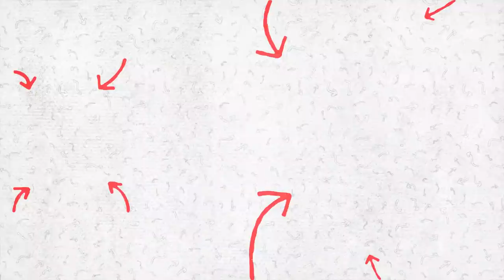Black eye and turf burned face | Mower Moments Family Vlog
Today Rocky and Paityn both get separate injuries!  Poor babies!  After that, we join Meet the Millers at the Christmas Village for some fun cousin time!